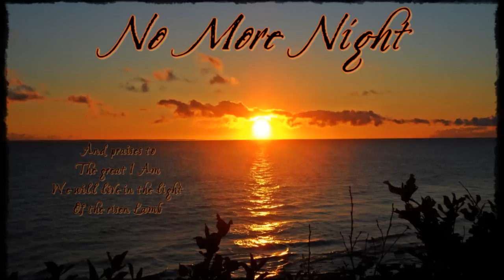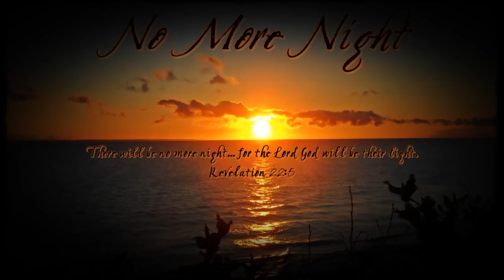No More Night - The Heritage Singers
"No More Night" - by the Heritage Singers.  I took the background photo at Cape Jourimain, New Brunswick, Canada.